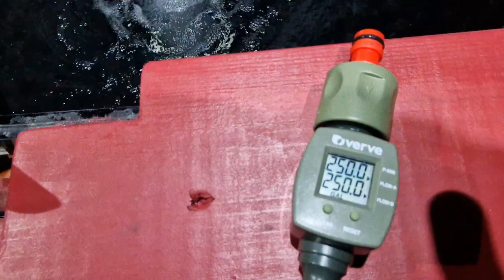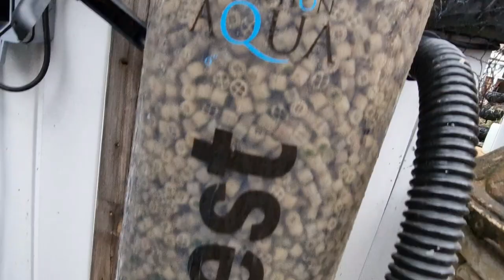Awakening The Sleeper Pond ... But Whats The Gallons ??? WIN A CUP !!!!!